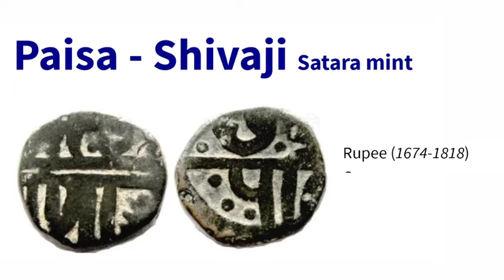Coins Used During The era of Chhtrapati Shivaji Maharaj | महाराज के सिक्के 😱😍⛳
💥IMPORTANT NOTES🔴 _______________________________________________ Mai aap log se sirf itna kehna chahta hu ki agar aap youtube se kisi v channel se kuch bhi sikhte hai, ya koi Youtuber apko smile krne par mjbur kr deta hai, ya uske video apko acha lgta hai informative lgta hai.. To aap log please us YOUTUBER ko uske mehnat ka fal de diya kariye... wo Youtuber apse koi paisa nhi leta hai apko free me sari knowledge deta hai.. Agar aap uske video ko Like aur channel ko SUBSCRIBE kr denge to isase apka kuch nhi jayega... wo Youtuber itne se hi kafi happy ho jata hai.. Ek Youtuber ko esase jyada aur kuch nhi chahiye
 hota hai 🙏

दोस्तो भारत की गौरवशाली संस्कृति को आगे बढ़ाने में हमारा साथ दे आगे की कुछ विडियोज में में आपके लिए कुछ ऐसा CONTENT लाने वाला हूं और कुछ ऐसी जानकारियां आप सभी को देने वाले हूं जो बहुत कम लोग जानते हैं जिसे देखकर आपको जरूर गर्व होगा | इसलिए दोस्तो अभी हमारे YOUTUBE CHANNEL का सदस्य बने हमारे YOUTUBE CHANNEL भारत की संस्कृति को अभी SUBSCRIBE करें

धन्यवाद 🙏🙏🥰🥰🥰🥰🚩🚩🚩🚩

💥सुखी जीवन के 8 मंत्र
💥पूजा करते हो तो – विश्‍वास करना सीखो
💥बोलने से पहले – सुनना सीखो
💥खर्च करने से पहले – कमाना सीखो
💥लिखने से पहले – समझना सीखो
💥हार मानने से पहले – कोशिश करना सीखो
💥रिश्‍ते बनाने से पहले – निभाना सीखो
💥मरने से पहले – खुलकर जीना सीखो
💥रोने से पहले – किसी को हंसाना सीखो